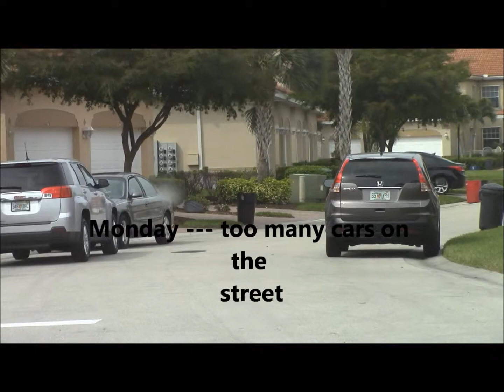Parking in the streets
some get towed, some don't !!  why you ask? It is called selective enforcement of the Covenants!   It applies to me, but not too you!

I can park in the street but you can't!